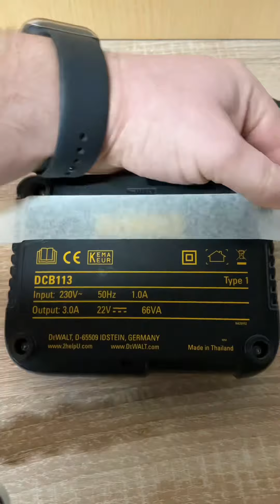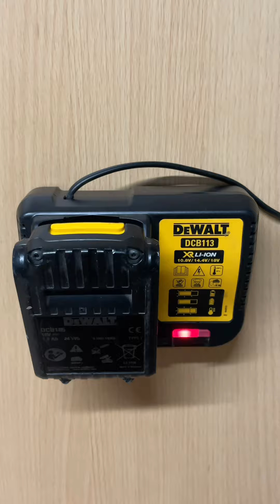Helpful Tips and Tricks with Tool_Tips